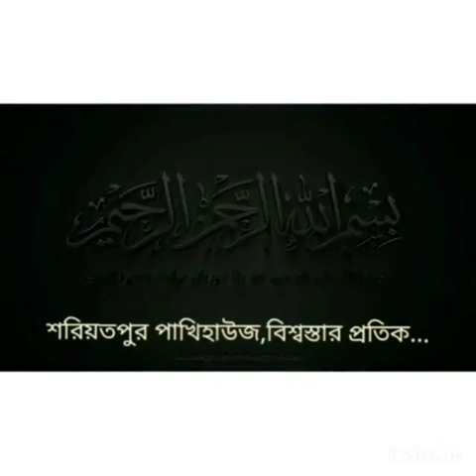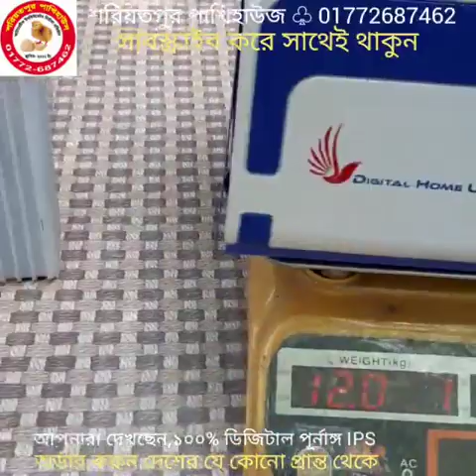Digital IPS, আইপিএস, ১০০% অটোমেটিক, ১৮ মাস ওয়ারেন্টি, শরিয়তপুর পাখিহাউজ এর প্রোডাক্ট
২০০ ডিমের (১০০+১০০) মূল্য:- ১১৫০০
৩০০ ডিমের (২০০+১০০) মূল্য:- ১৫৫০০
৪০০ ডিমের (৩০০+১০০) মূল্য:- ১৯৫০০
৫০০ ডিমের (৪০০+১০০) মূল্য:- ২৫৫০০
৬০০ ডিমের (৫০০+১০০) মূল্য:- ২৯৫০০
১০০০ ডিমের ( ৮০০+২০০) মূল্য:- ৪২৫০০

৮০ ডিমের মেশিন ৩৯০০
১১০ ডিমের মেশিন ৪৯০০
২১০ ডিমের মেশিন ৬৯০০